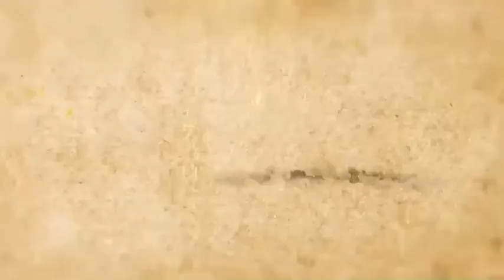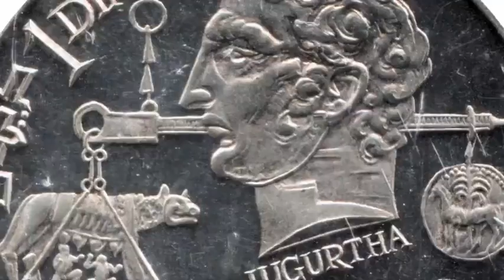Jugurtha (160-104): king of Numidia (r.118-104).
Jugurtha was born as the son of Mastanabal, one of the three sons of king Massinissa, the man who had united Numidia, had allied it to Rome, had modernized the country, and was, in spite of his advanced age, still a proud warrior. He had played an important role during the Second Punic War (218-202), in which the Romans had defeated the Carthaginians. During Jugurtha's youth, Massinissa sometimes raided Carthaginian land, or simply claimed that it was his, knowing that Rome would always help him. In fact, it was a policy that could not really be separated from piracy.

In 151, the Carthaginians declared war upon the Numidians. Massinissa, now ninety-two years old, defeated his enemies, who now also incurred a war against the Romans. Massinissa did not live to see the fall of Carthage, because he died in the first phase of the war he had provoked. Loyal to Rome even after his death, he asked the Roman commander Publius Cornelius Scipio Aemilianus to divide his kingdom among his three sons Micipsa, Gulussa, and Mastanabal. The three men continued their father's policy and supported Rome during its war against Carthage, which was sacked in 146, when Jugurtha was fourteen years old.